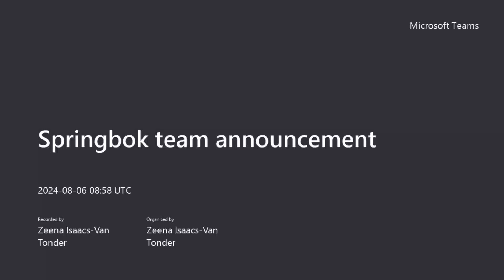SACHA STARTS AT 10 | Springboks Team Announcement Presser vs Australia